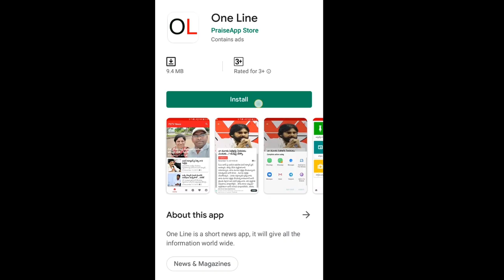AP CM Ys Jagan | Botsa Satyanarayana Gives Clarity on AP Capital | అమరావతి లోనే రాజధాని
అమరావతి లోనే రాజధాని...కానీ ఓ మెలికి పెట్టిన జగన్